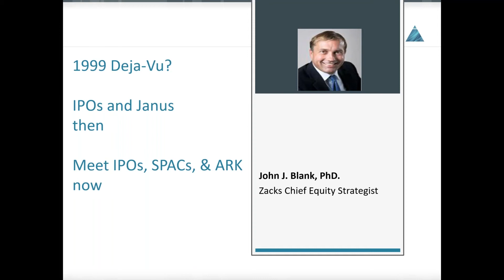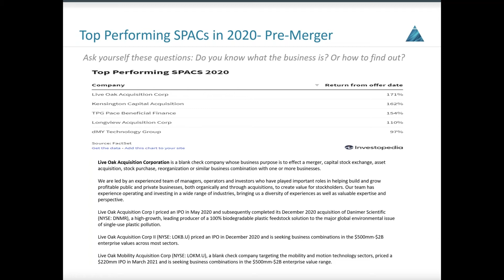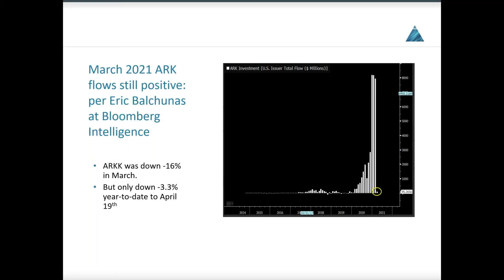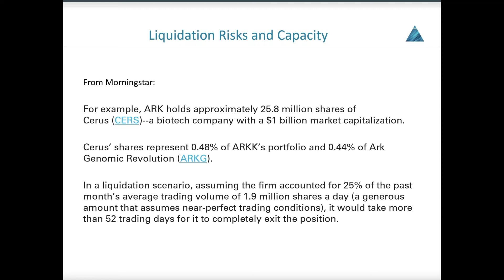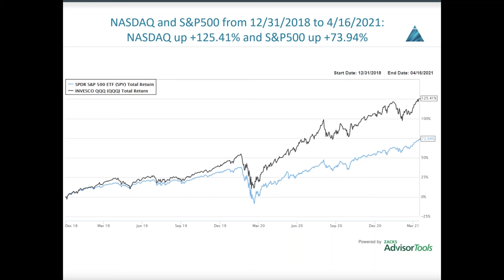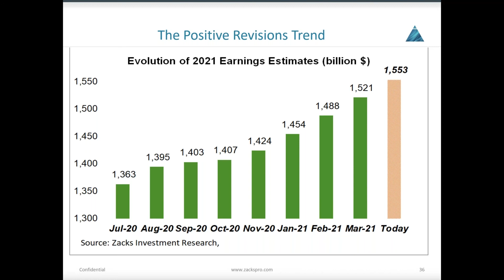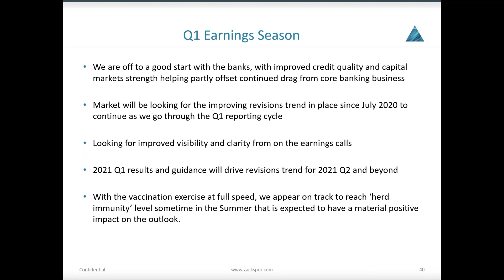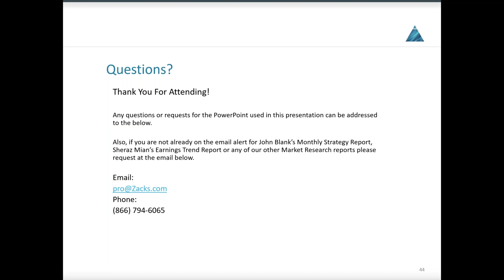ZotC: Our Experts Discuss What's Ahead for the Market in 2021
In our Q1 Zacks on the Call, two of our leading strategic thinkers, Chief Equity Strategist and Economist John Blank, PhD, and Director of Research Sheraz Mian, discuss what's ahead for the market and economy.

With millions of vaccine doses being delivered each day, market watchers are anticipating a return to "normal" life and an economic recovery on the horizon.  John and Sheraz discuss whether the market gotten ahead of itself, and take a close look at key economic and market indicators.

The views of John Blank and Sheraz Mian are not necessarily the views of Zacks Investment Research.